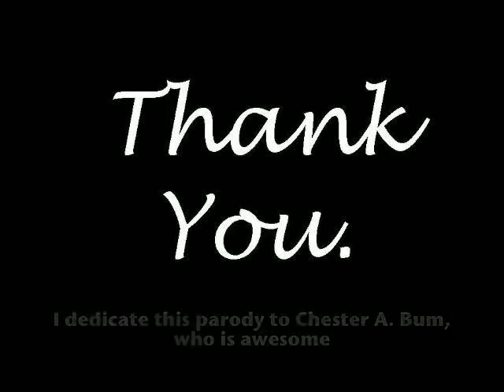Zookeeper review/ Bum Reviews parody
I dedicate this parody to Doug Walker, and all of his awesomeness.